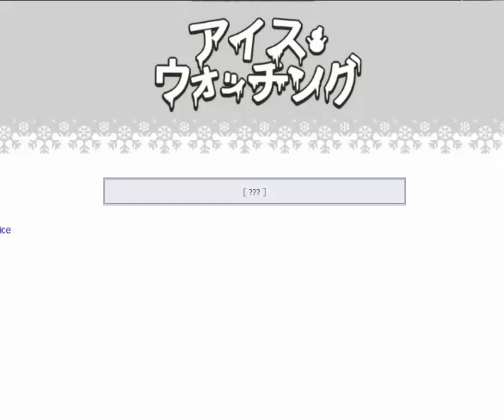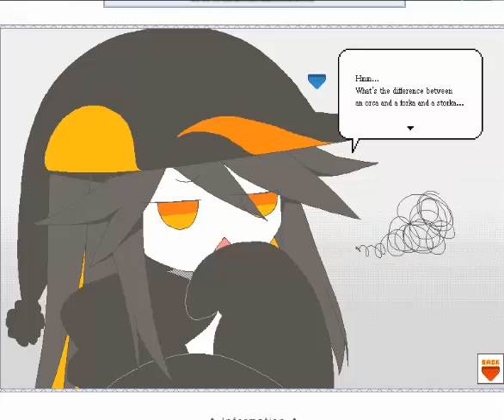Rex visits Ice Scream - Ice Watching (Round 1)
Rex visits the community that is Ice Scream.